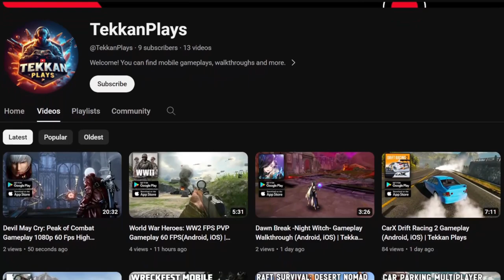Top 15 Best FREE Racing Games for Android and iOS in 2024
I would like to thank OneState Rp for sponsoring the video.

Hello, everyone! Today, I’m going to show you the top 15 best racing games for Android and iOS 2024. These are all free games, so you don’t have to worry about spending any money to enjoy them. Of course, there are some great paid racing games out there, like Grid Autosport or Wreckfest, but I’m not going to include them in this list. Maybe I’ll make another video about them in the future. For now, let’s focus on the free racing games that you can download and play right now.

Our mobile gameplay channel (Tekkan Plays): @TekkanPlays

0:00 Intro
Links:
0:27 Assoluto Racing
0:53 OneState RP (Online)
2:03 Rally One
iOS: NA
2:26 UCDS 2 - Car Driving Simulator
iOS: NA
2:48 Ace Racer
3:11 Speed Legends
iOS: NA
3:34 Horizon Driving Simulator
iOS: NA
3:56 Kanjozoku 2
Android: NA
4:19 NFS: No Limits
4:42 Real Racing 3
5:05 Asphalt 9 Legends
5:28 Drive Zone Online
5:52 Need For Speed Mobile
Android: Coming in 2024
iOS: Coming in 2024
6:21 Apex Racing
6:44 Derby Madness
Android: NA
7:16 CarX Street
7:47 New Channel

Your likes, comments and subscriptions help me a lot.